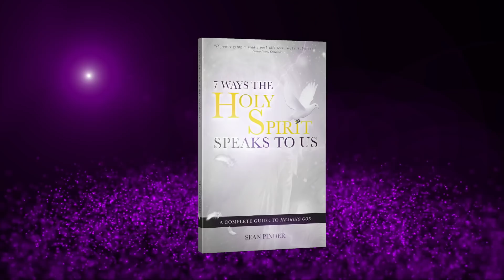YOUR PRAYER IS WORKING - LUKE 11 - MORNING PRAYER